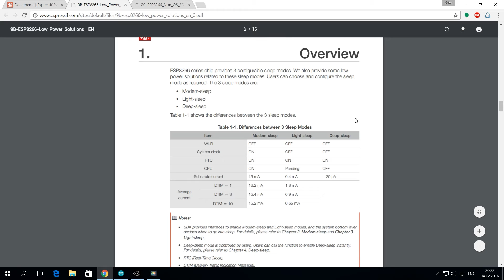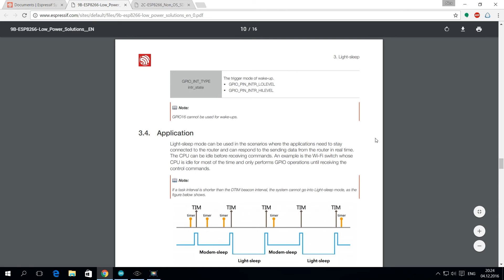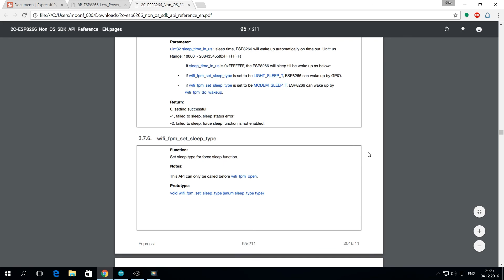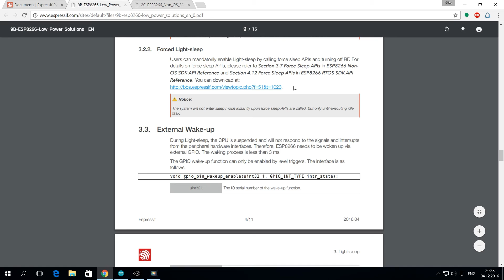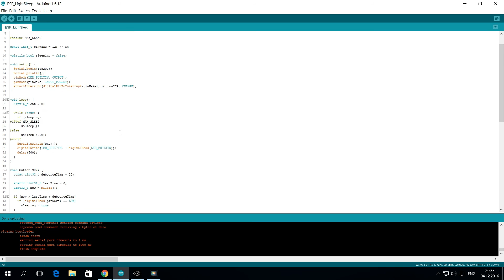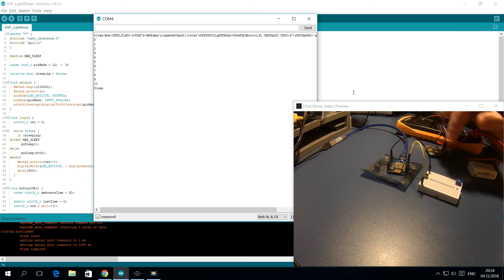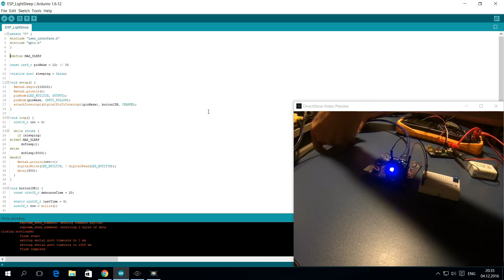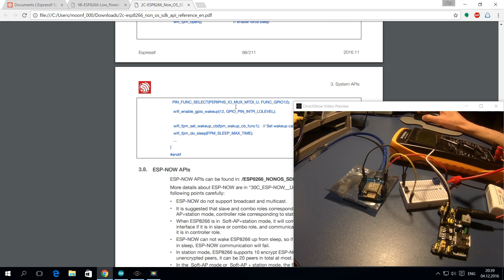ESP8266 LightSleep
Режим энергосбережения LightSleep микроконтроллера ESP8266.